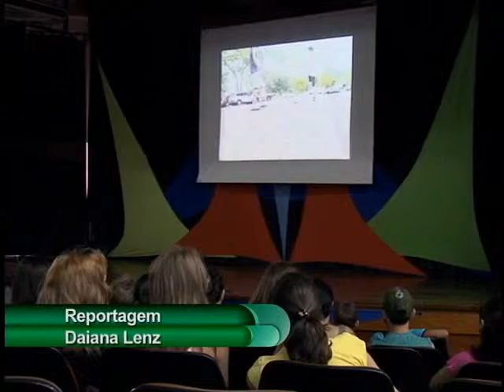TV Feevale - TV Feevale Notícias - Encerramento 2010 Nosso Bairro em Pauta